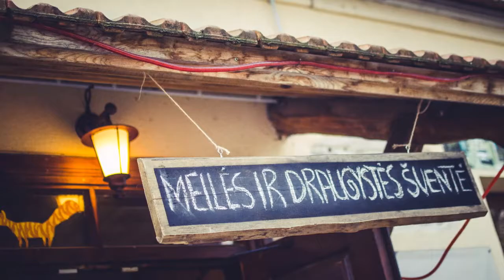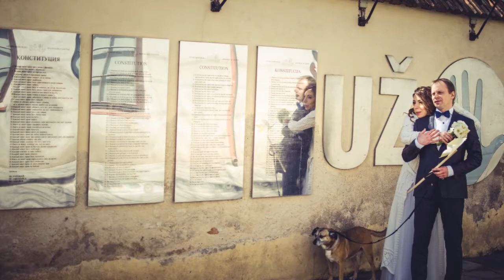"Šventa vakarienė". Meno galerija "Galera"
ŠVENTA VAKARIENĖ
Kai būna padengtas stalas,
Melsvas paukštis žiūri pro langą,
Netrukdydamas kristi lapams – –
Netrukdomas skyla oras
Ir iš nieko užgimsta muzika – – –
(Jonas Jackevičius. Eilėraščio ištrauka iš knygos „SEPTYNI KARTAI DVIEM GALVOMS“ 1999)
Vilnius, Užupis, Meno galerija "Galera". 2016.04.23
Foto: Viktorija Gajauskaitė
Muzika: Daddy Was A Milkman - "Breathe In"